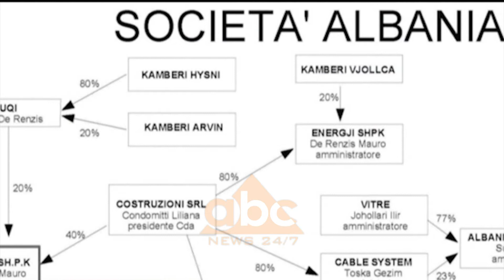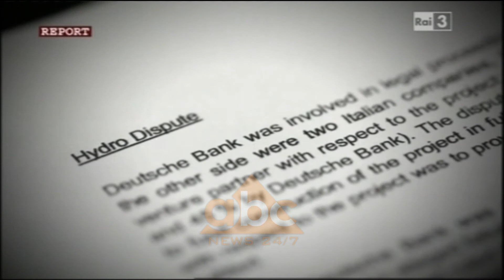Shqiperia fiton arbitrazhin | ABC News Albania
Shteti shqiptar ka fituar përballjen në arbitrazh me shoqërinë HYDRO S.R.L. Kompania e Francesko Becchetit e kishte paditur duke kërkuar prishjen e marrëveshjes së konçesionit për hidocentralin e Kalivaçit dhe një dëmshpërblim mbi 137 milionë euro. Por arbitrazhi rrëzoi pretendimet e palës paditëse dhe pritet të caktojë masën e dëmshpërblimit që kjo shoqëri do të duhet t’i paguajë shtetit shqiptar.